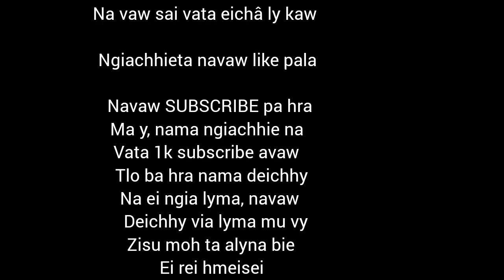TISÔPI PENIEL KTP NATA ECM BAZAR KTP NOTHLAPA VAW SAI HRA MA Y